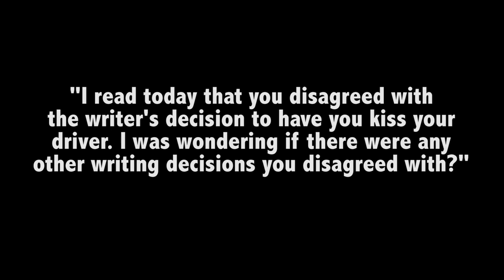Sidse Babett Knudsen Borgen Q&A at Filmhouse part 2 - Audience questions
The second of 3 videos showing the sensational lead actress of Borgen, Sidse Babett Knudsen, answering audience questions at the final screening of the last two episodes of season 2 at Filmhouse, Edinburgh on Sunday 3rd February 2013. The 1st video showing moderator questions will be uploaded shortly along with the final part of audience questions.